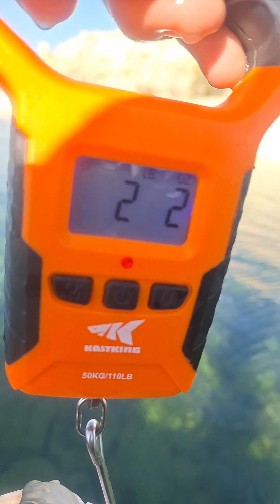The most EPIC day of bassfishing EVER!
lake mead, calville area. catching em on beds and staging for prespawn.